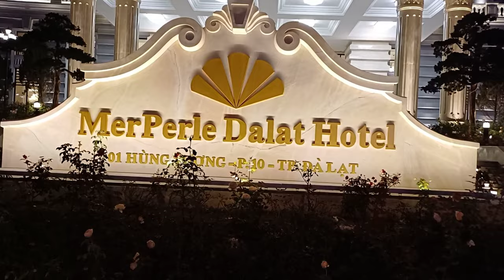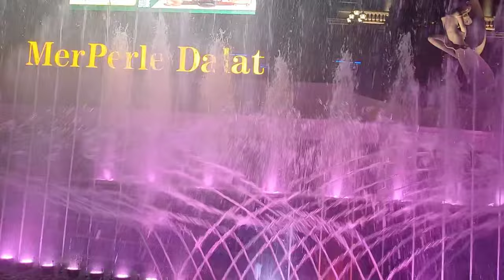khách sạn 5 sao siêu khủng nhất Đà Lat